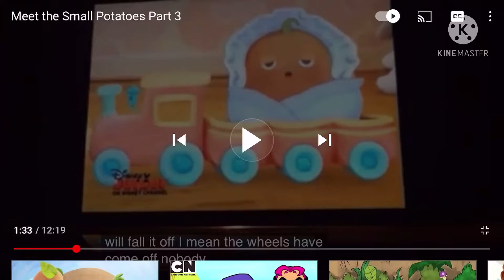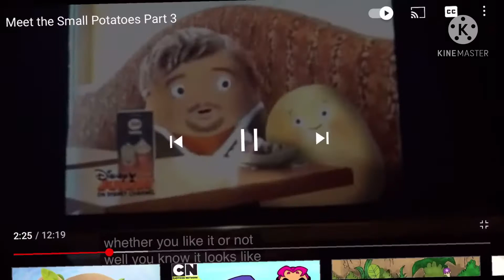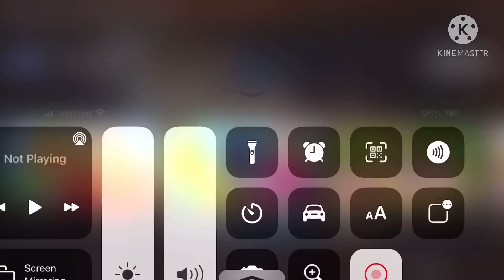Meet the small potatoes has a Sparta madhouse remix Sfp edition My Version